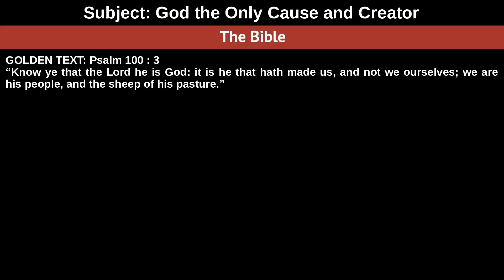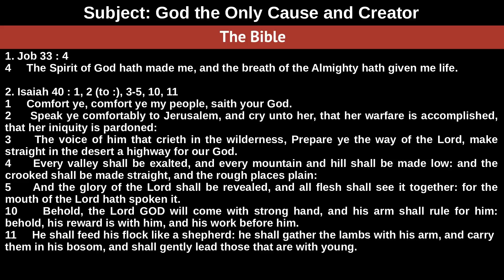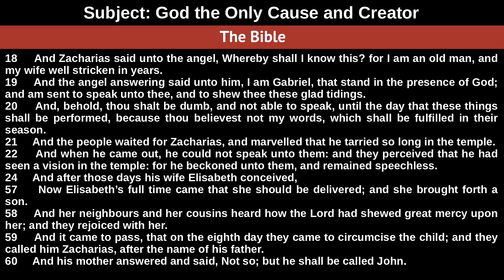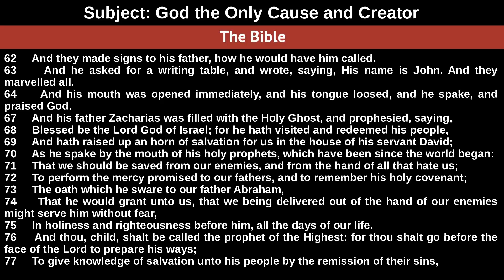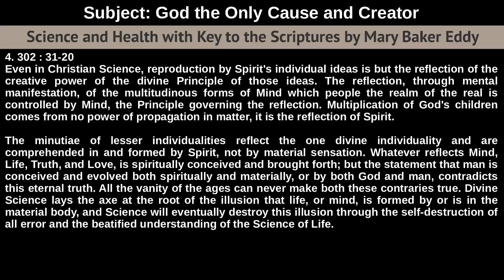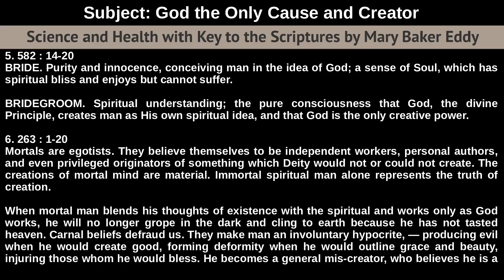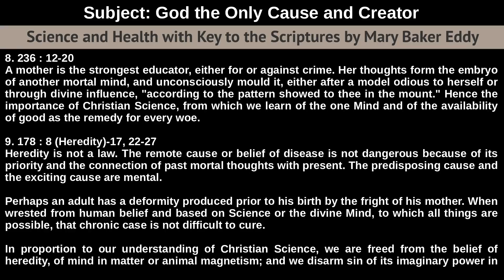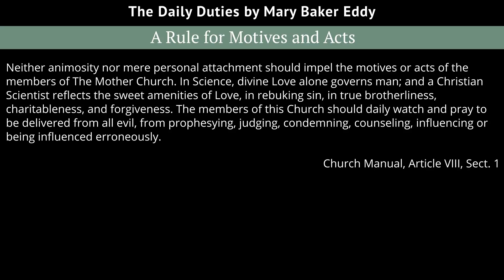December 9th, 2018 Weekly Lesson - God the Only Cause and Creator